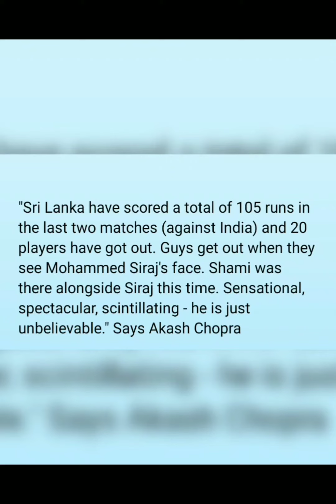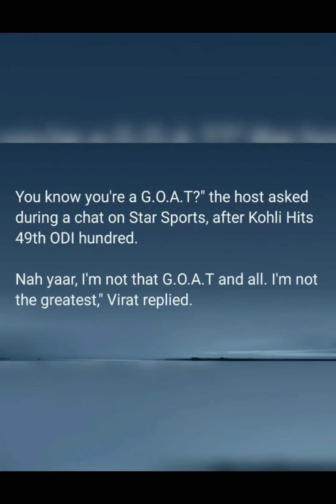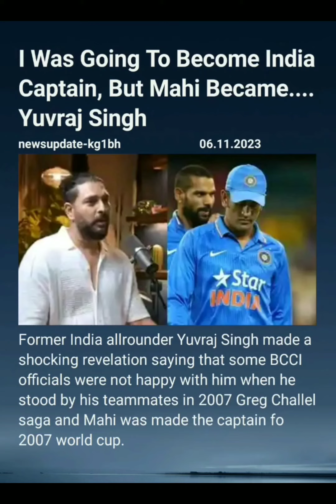Sports At a Glance